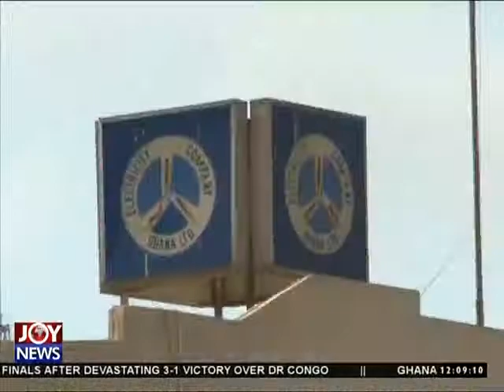Joy News Today (5-2-15)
Midday News in Ghana.Video uploaded by : Atani Delali Emmanuel.